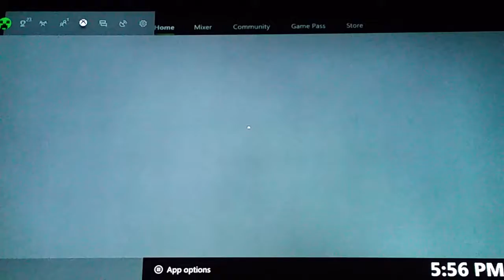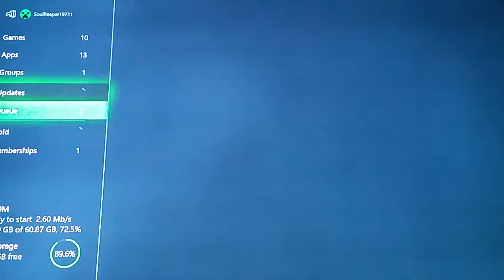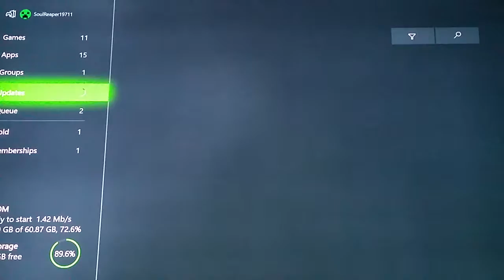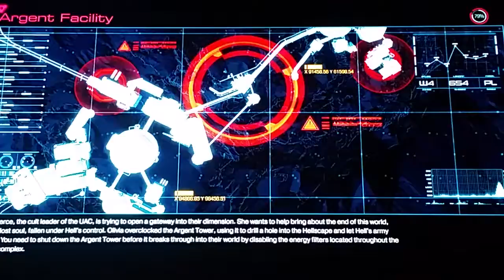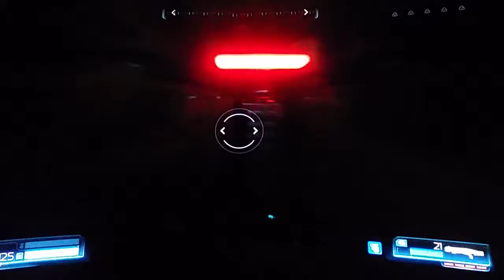DOOM Full Playthrough (Part #3)■Technical Difficulties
Just watch till the end. I get through it.